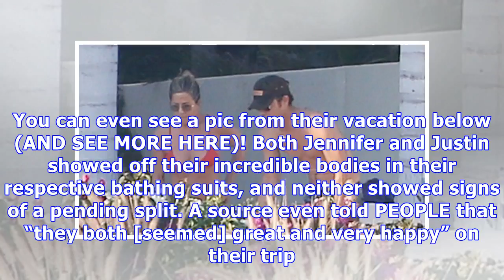Did Jennifer Aniston & Justin Theroux Have A Farewell Vacation Before Split Like She Did With Brad?